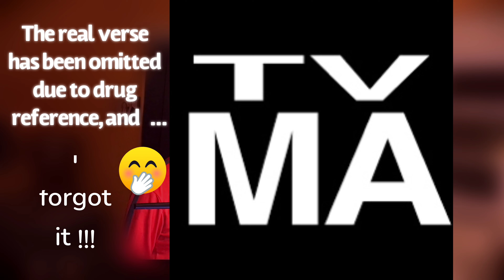Piano man Billy Joel Cover by Gerard Mayer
Piano Man cover